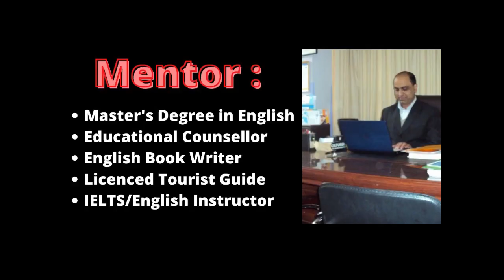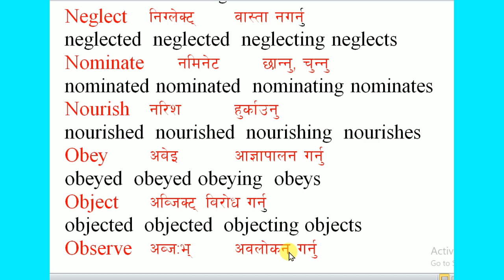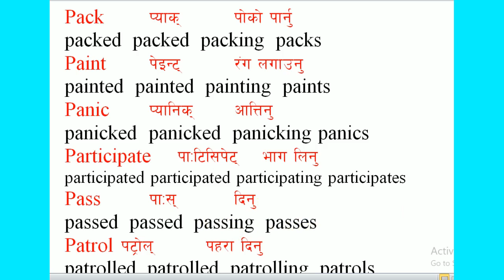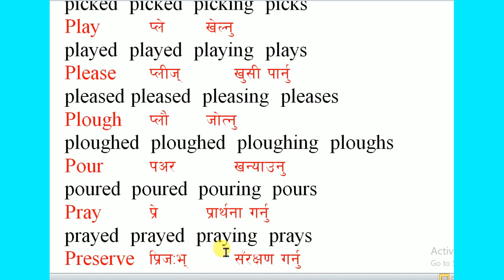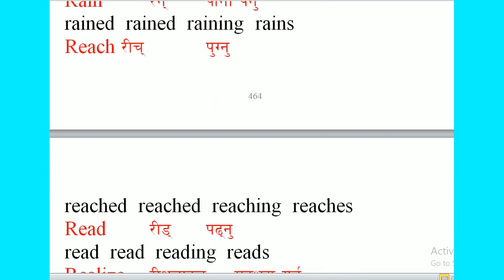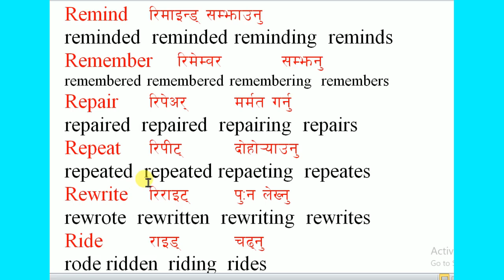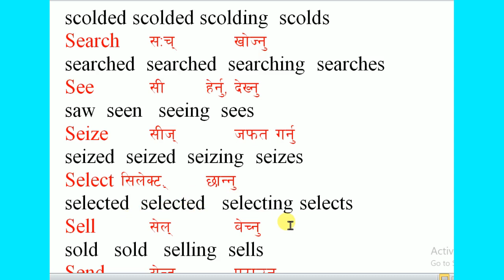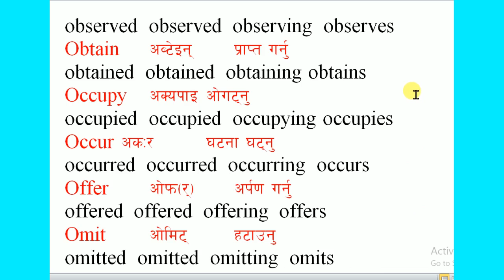अङ्ग्रेजी भाषा बोल्न सिकौं | Verbs Study in Nepali | Basic English |The Best Preparation | Netra sir